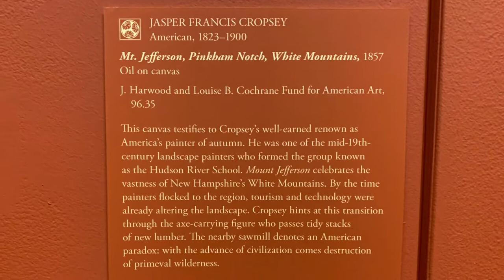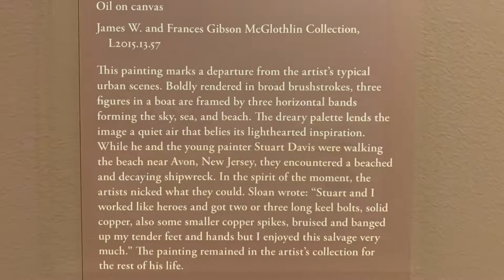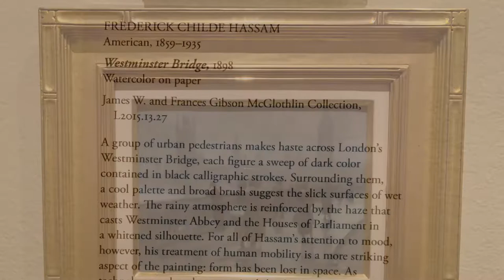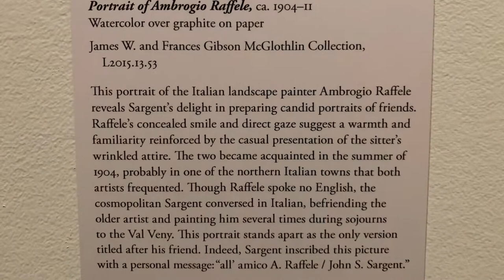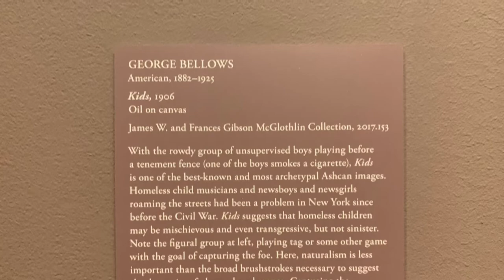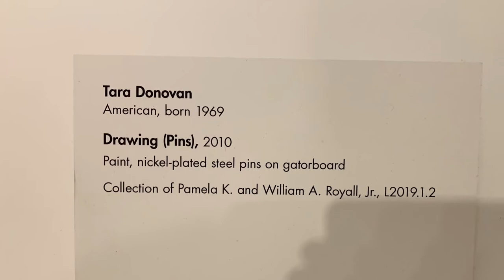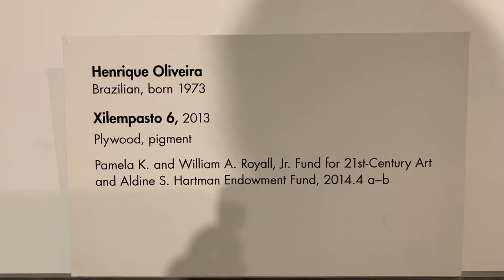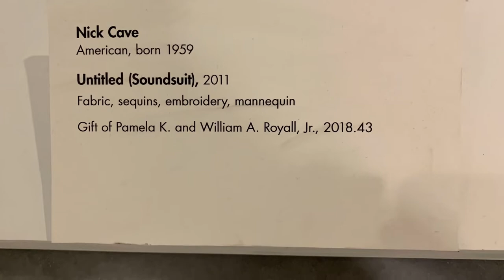Virginia Museum of Fine Arts Oct2021 exhibitions part6 vmfa Richmond VA